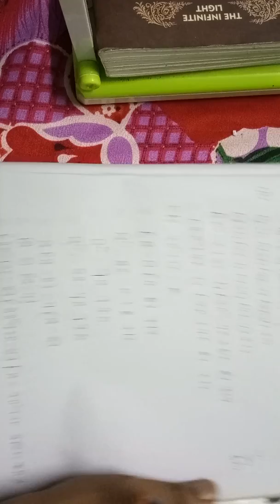WB Math Class ix (8.5) Part-1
নবম শ্রেণি- উৎপাদকে বিশ্লেষণ: কষে দেখি 8.5